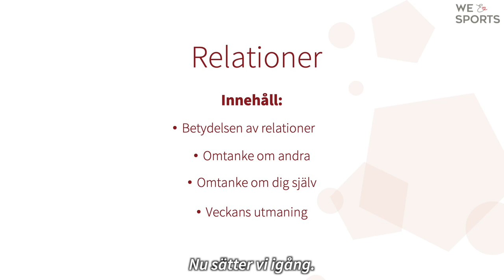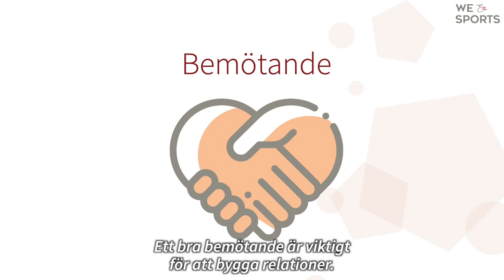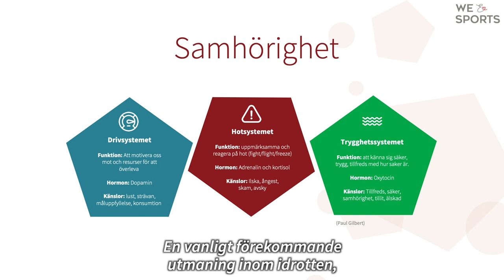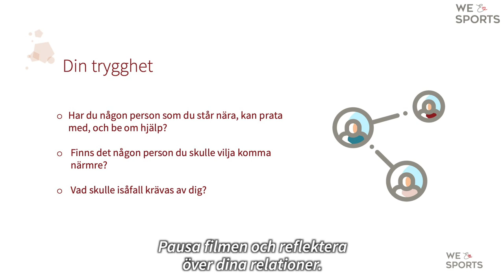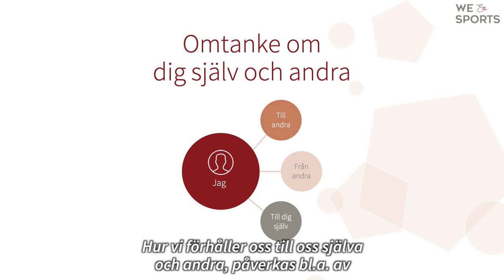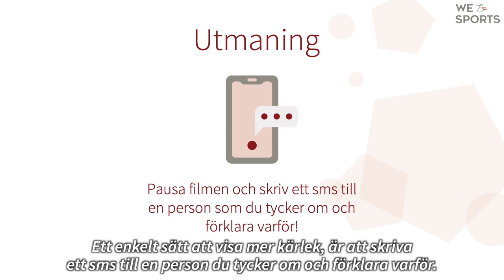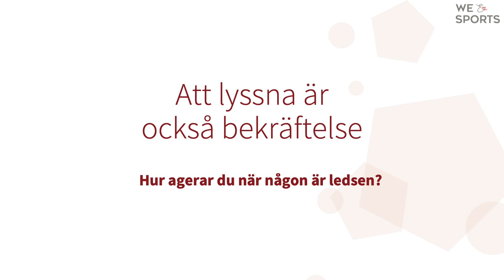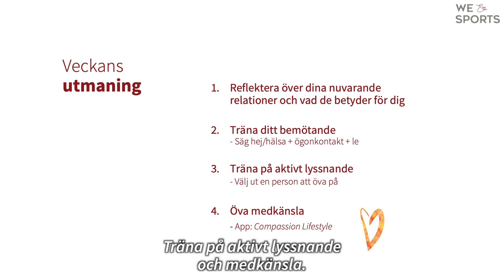Kunskap och träning i Mental hälsa: Del 2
Nu lanserar vi del 2 av onlineutbildningen Resiliens som fokuserar på relationer. Resiliens betyder motståndskraft.

Syfte & mål med filmen ”Relationer” är att öka din medvetenhet om dina relationer, stärka dina nuvarande relationer (till dig själv och andra) och dina färdigheter i kommunikation. Vi ger dig också tips på hur du kan öva självmedkänsla och bekräfta andra.

Vår gäst i denna film är Maria Pietilä Holmner. Maria har tidigare tävlat i alpin skidåkning i världseliten. Maria berättar bland annat om vikten av relationer i och utanför landslaget och hur man kan stärkas av varandra.

Onlineutbildningen är kostnadsfri och är en förkortad version av de utbildningar vi genomför på idrottsgymnasium och hos klubbar för tränare och idrottare.

Är ni intresserad att gå en fördjupad utbildning i Resiliens?

Nästa avsnitt handlar om värderingar och publiceras 20 nov.

Tillsammans skapar vi ett kärleksfullt idrottsklimat ❤️